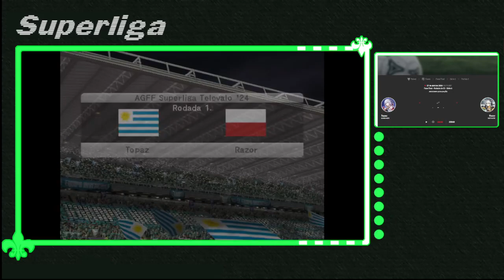AGFF Superliga - Topaz vs Razor - Ida